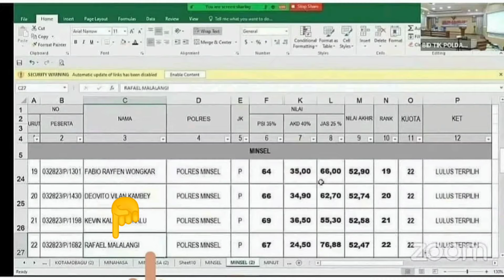Usai Gelar Syukuran dinyatakan Tidak Lolos Jadi Polisi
BEBERAPA HARI. KELUARGA INI PUN MINTA BANTUAN KE PRESIDEN JOKOWI
Keluarga Ini Minta Bantuan Ke Presiden Jokowi.
Beredar viral video permohonan keluarga seorang calon siswa Bintara Polri di Polda Sulawesi Utara yang meminta bantuan kepada Presiden & Kapolri.
Dalam unggahan video yang viral tersebut, pihak keluarga yang berasal dari Desa Pinapalangkow, Suluun Tareran - Minahasa Selatan ini merasa ada ketidakadilan dalam proses test penerimaan anggota Polri pada tanggal 22 Juli 2021.
Dimana anak mereka an. RAFAEL MALALANGI yang sebelumnya sempat dinyatakan lulus saat pengumuman online yang di siarkan live streaming, namun beberapa hari kemudian dinyatakan tidak lulus dan digantikan oleh orang lain